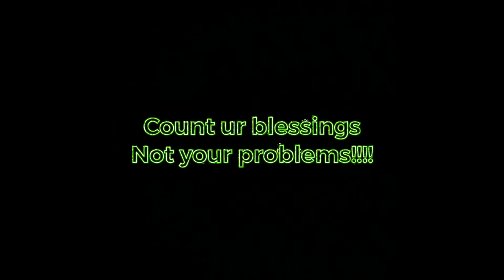Montana Of 300 Vs. G Herbo Music Reaction!!!!🔥🔥🔥👌🏽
Psn- RoyaltySanchez